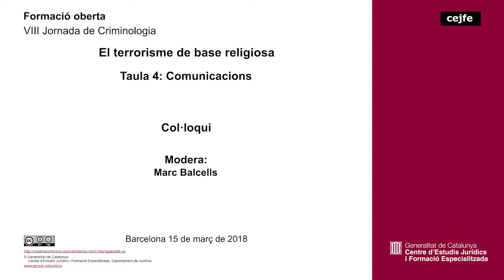VIII Jornada de Criminologia - El terrorisme de base religiosa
Presentació de Comunicacions
Col.loqui